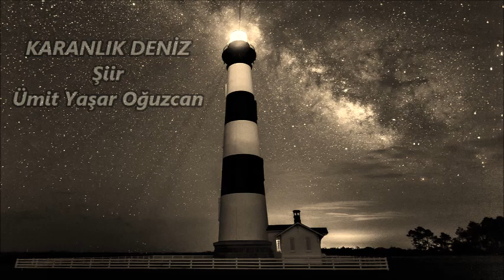Ümit Yaşar Oğuzcan / KARANLIK DENİZ / Müzik: Jesse Cook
DÜET: Berna Atalay & Hamdi Üstünol
Şimdi seni düşünüyorum, biliyorsun
Aklıma ellerin geliyor önce
Yağmurlu birgün hatırlıyorum
Islanmış bir serçe kuşu hatırlıyorum
Durup durup ölümü hatırlıyorum
Alnıma bir ışık vuruyor karanlıkta
Sonra alabildiğine bir sessizlik başlıyor
Alabildiğine bir deniz
Alabildiğine kum
İçim ürpertilerle dolu
Karanlık denizlerin ortasında
Seni düşünüyorum

Hani denizin insanı deli eden maviliği
Nerde o güneş parıltıları nerde
Göremiyorum, ama duyuyorum
Yaklaşan fırtına sen olmalısın
Bu rüzgar senin hayallerin olmalı
Senin ümitlerin
Senin arzuların olmalı
Bütün karanlıklara razıyım
Yalnız uzaklarda, çok uzaklarda
Bir gemici feneri yanmalı

Bu korkunç ağırlıkları kim koydu başıma
Bu marşandiz trenleri nereye gidiyor
Ben bir katran deniziyim artık
Dalgalarım iri kayaları döver durur
Bütün yaratıklar derinliklerimde kapkara
Ne bir seven var beni
Ne bir anlayan bulunur

İçimde çalkalanan bir dünya
Kulaklarımda karanlığın uğultusu
Ve gözbebeklerimde korkuların en büyüğü
Bir büyük dünyada yalnız kalmak korkusu
Ölürsem korkudan öleceğim

Düşen yıldızlar gibi
Batan gemiler gibi yalnızlığım
Sisli şafaklar doğar ufkumdan
Kör bıçaklar bilenir düşlerimde her gece
Kirli bir güneş kahreder dalgalarımı
Bir çamur yığını sıvanır yüzüme
Gitgide artar yalnızlığım
Sonra duyarım iliklerimde sabahın olduğunu
Bir yosun parçası kımıldanır, gerinir
Bittiği yerde başlar yalnızlığım

Pusulalar işlemiyor artık
Yıldızlar yol göstermiyor
Rüzgar bile ihanet etti bize
Bir saçların vardı deli divane olduğumuz
Bir saçların vardı
Bir saçların vardı
Alnına düşerdi akşamları
Hiç değilse yaşadığımızı bilirdik hayal meyal
Nefes aldığımızı
İnsan olduğumuzu bilirdik
Saçların bizi kurtarırdı düştüğümüz girdaplardan
Bizi bir derinlerden yeryüzüne çıkarırdı
Her telinde mevsimleri seyrettiğimiz
Varlığını en büyük mutluluk bildiğimiz
Bir saçların vardı

Şimdi bütün gün üstüme yağmur yağıyor
Bütün gece kar
Yalnızlığın tam ortasındayım artık
Yalnızlık kadar

Bilsen nasıl üşüyorum
Al şu ellerimi ısıt biraz
Ya da al götür bu soğukları
Bu yağmurları
Görmüyor musun beni öldürecekler artık
Beni öldürecekeler diyorum sana
Geçmiş gelecek bütün yıllarım
Bütün umutlarım senin olsun al
Beni bu karanlık denizlerde bırakma